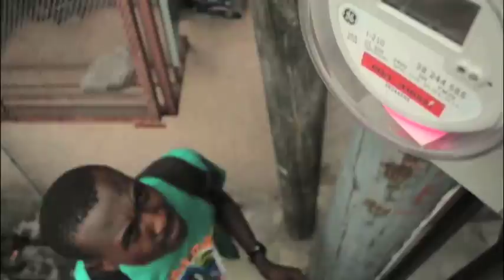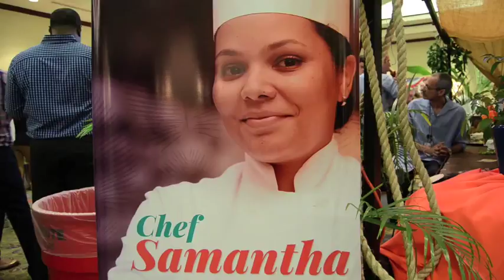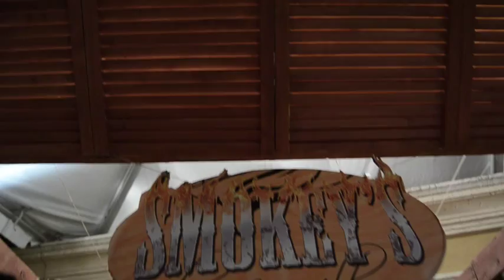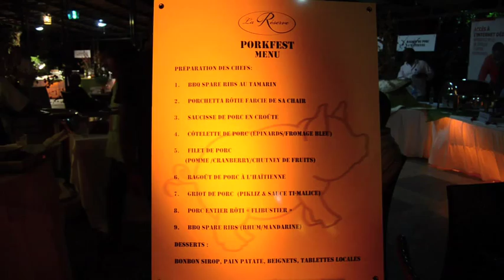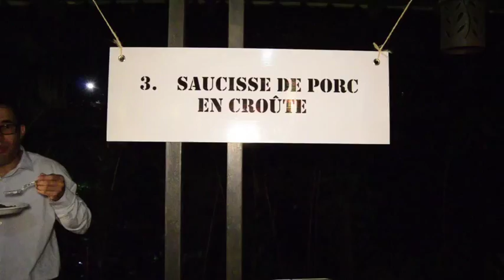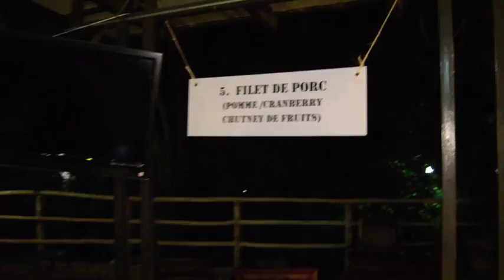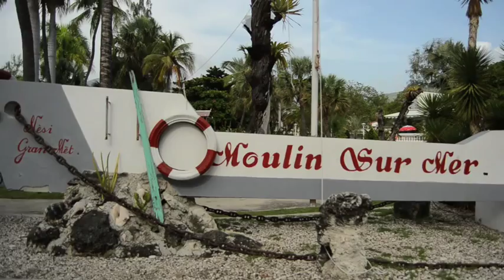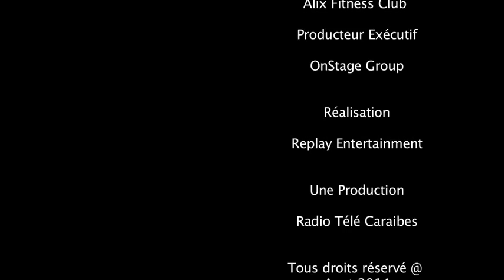Gouts et Saveurs Lakay en Coulisse